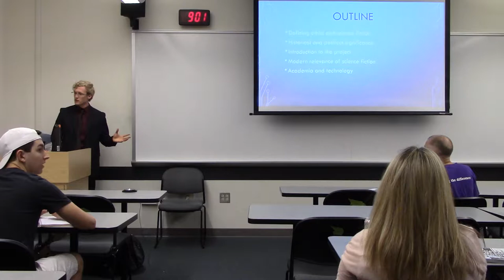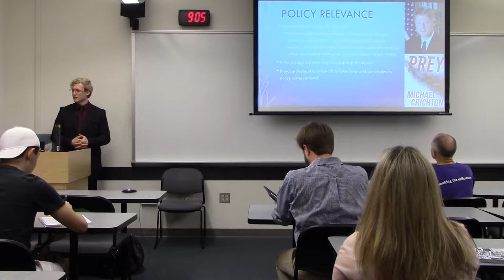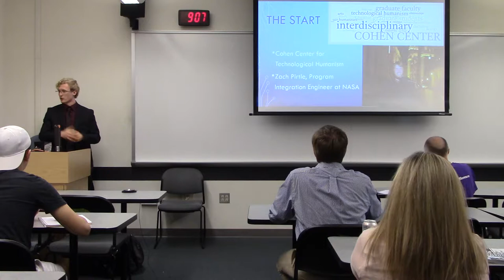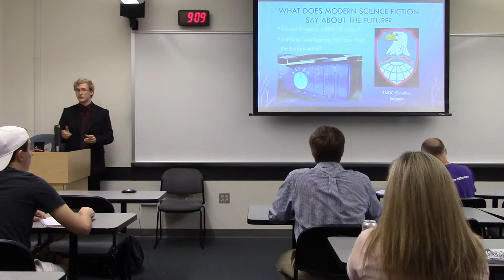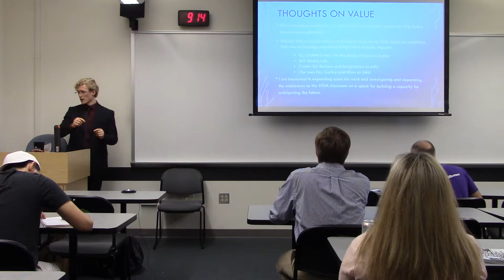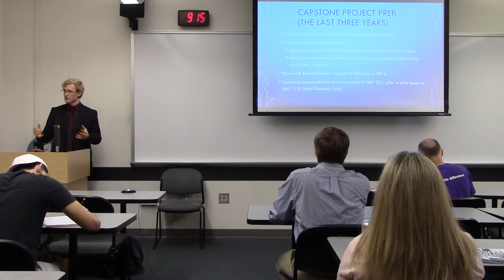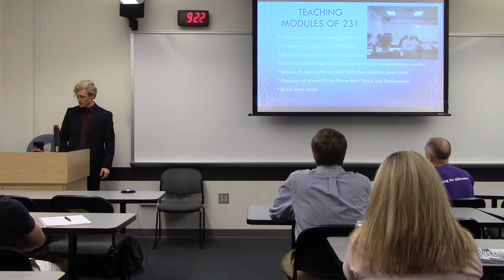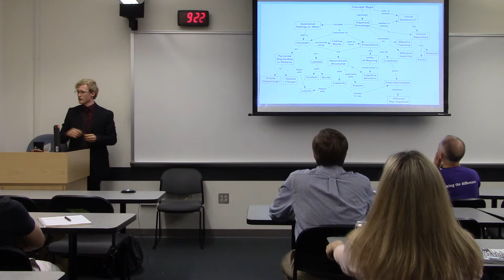Science Fiction for Science Policy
Full Title: Science Fiction for Science Policy: Science Fiction as an Ethical Learning Device for Students and Policy Makers by Greg Glasgow, advised by Dr. Shannon Conley
Abstract: Scientific and technological advancements often appear to manifest themselves before our abilities to govern them. Once a technology has been invented, it sparks an effort to determine how society should handle it. This creates a crucial period of time in which involved actors and institutions can attempt to regulate the new technology in a way they see fit or decide not to regulate it at all. The goals of this project involve finding ways to shift the start of this time of deliberation to a point before the technology has been invented, finding the uses of science fiction, analyze pedagogical strategies used in teaching ethics and other critical thinking styles, and combining them to see if science fiction can be used as an effective teaching tool. Although science fiction can be used as a tool to catalyze the emergence of thoughts relevant to anticipatory governance in many fields, my project will focus on emerging medical technology and bioethics. Using science fiction, society can foresee problems before they emerge, lessen the potential damages, and expedite the process of benefitting society that may be caused by the new technology. For this project specifically, students will be guided through multiple modules in their ISAT 231 class with the help of Dr. Shannon Conley.